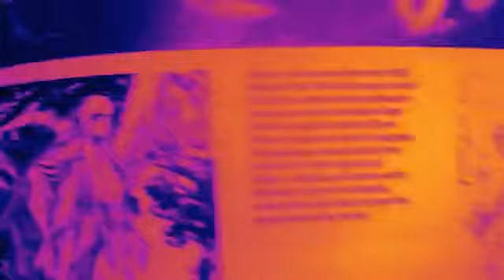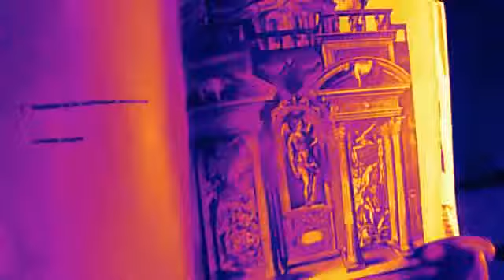part 196 of 200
i pray for someone like you confessions of a prophet of GOD a black intellectual against the masonic structure of a devil run society help me bring peace liberty and jesus sword GOD save man rescue  new world order politics illuminati